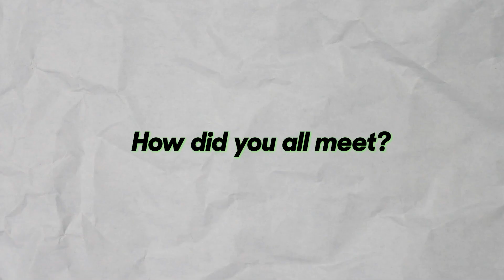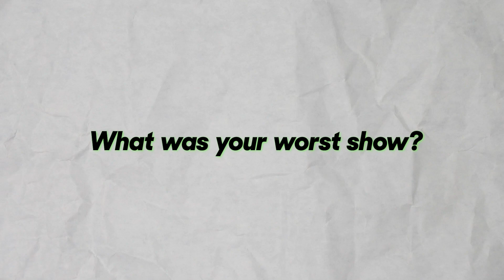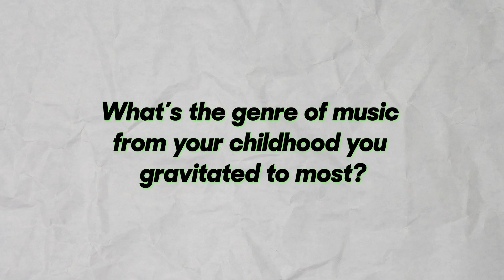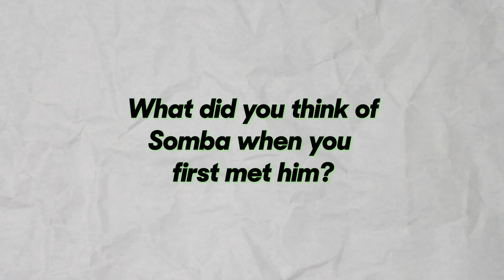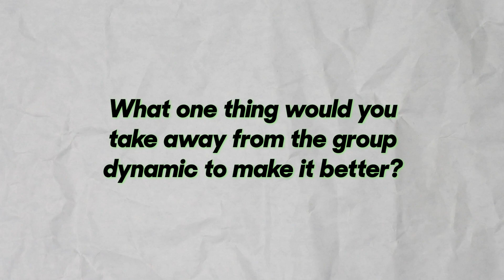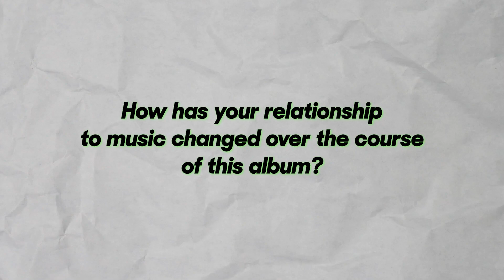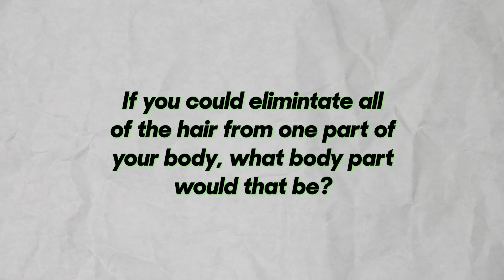99 Neighbors Q&A